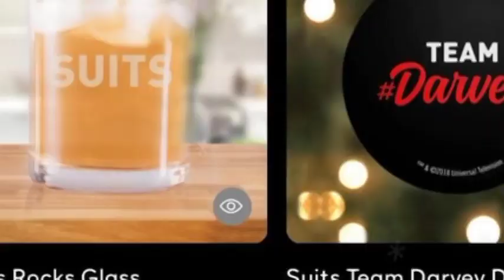MEGHAN GETS THE AX! NBC Shop CUT OUT Meghan From SUITS Promo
In a stunning turn of events, the entertainment world was sent into a frenzy when news broke that Meghan Markle, the former Duchess of Sussex, had been abruptly removed from the promotional material of the hit TV show "Suits." This unexpected decision by NBC left fans and critics alike questioning the motives behind the move. With a captivating mix of drama, intrigue, and speculation, the story of Meghan's exclusion from the "Suits" promo has captured the public's attention and ignited a wave of speculation. In this video, we explore the reasons behind this shocking development and delve into the potential implications it may have for Meghan's future in the entertainment industry.